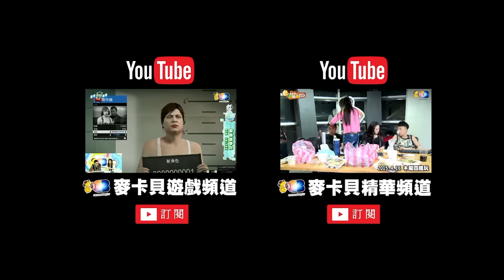20160705魯蛋當家_4 大亂鬥LZ找到天命角色 媛媛愛台灣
主持人: 魯蛋 葉子 LZ
來賓:媛媛